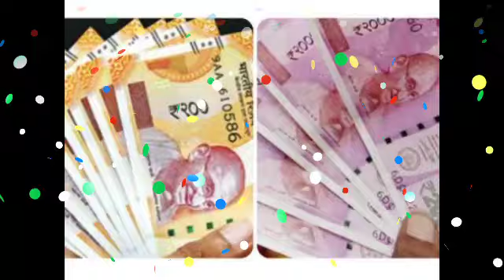कुम्भ राशि आखिर क्यों लगती है आपकी खुशियों को नजर हो जाओ सावधान तुरंत बंद कर दो यह 1 काम|kumbh rashi